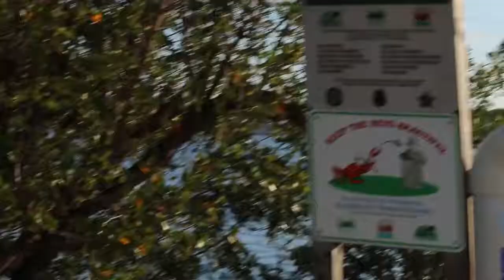Key West Birthday Vlog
Michael's 20 now so to celebrate, I planned a trip to Key West for the both of us for a few days. The weather is never good whenever we decide to go there (must